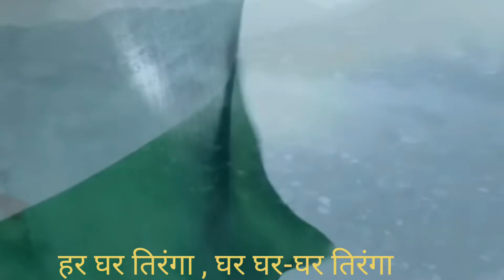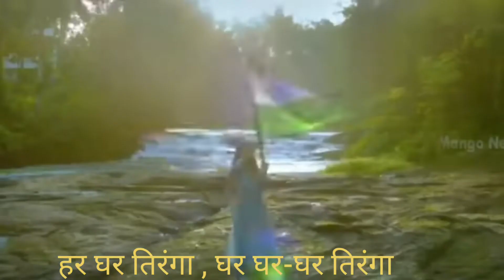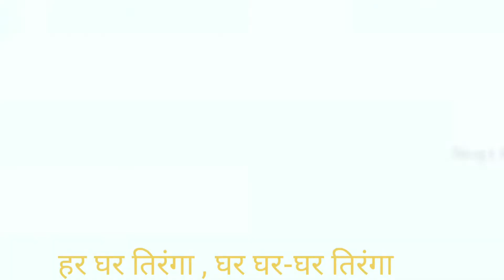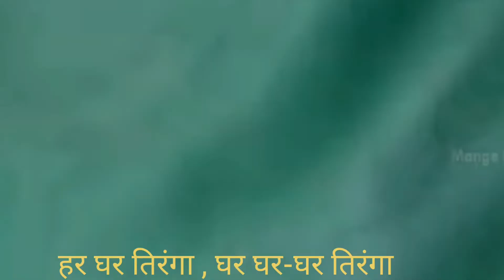Har Ghar Tiranga,Ghar Ghar Tiranga Full Video Song |Amitabh Bachchan | Virat Kohli Akshay Kumar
Har Ghar Tiranga,Ghar Ghar Tiranga Full Video Song